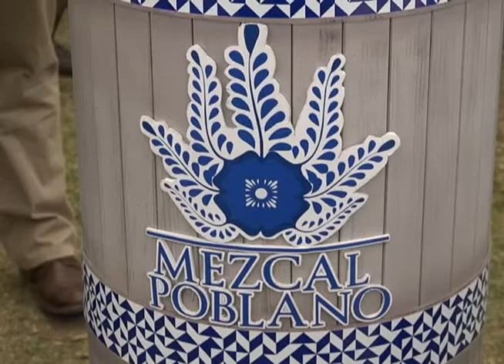Tony Gali inaugura 3er Encuentro Nacional de Seguridad Alimentaria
Este evento único en el país que presenta el proceso de los alimentos desde el campo hasta la mesa